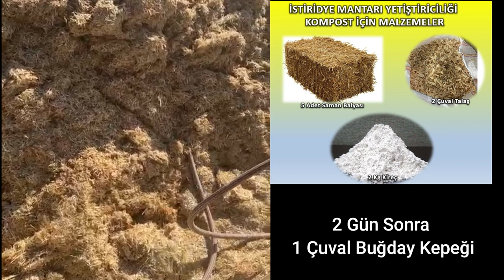Evde İstiridye Mantarı İçin Kompost Nasıl Hazırlanır Yetiştirme Ortamı Nasıl Olmalı